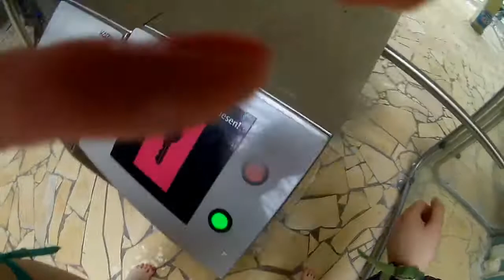FMA mit Nessy im Schwapp !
Gestern am 3.4.17 war Ich zusammen mit Nessy im Schwapp ! :D
Bekannt aus der TV-Serie "Circus Halligalli", Ausgezeichnet mit dem Goldenen Umberto. Mussten wir uns selbst von der Qualität dieses Schwimbades überzeugen.

Danke für für alle Bewertungen und Kommentare!